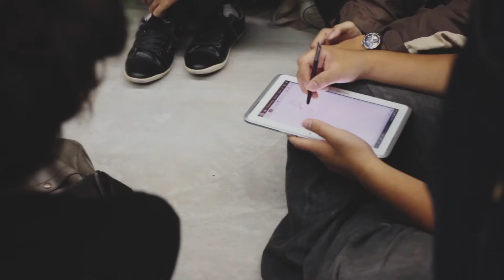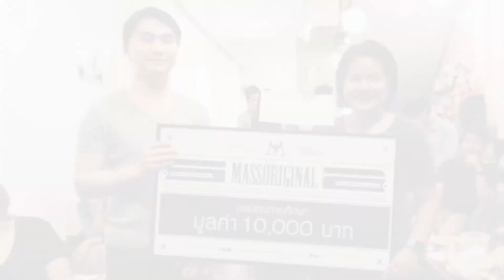MASS ORIGINAL in Chiangmai